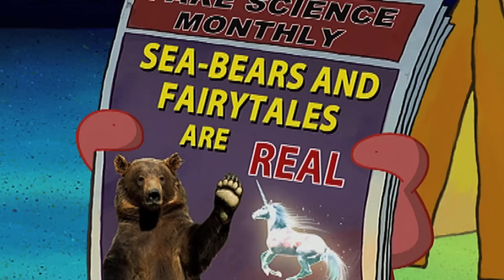Bob Esponja | Urso do Mar | Nickelodeon em Português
Opa... Será que eles são apenas uma lenda?